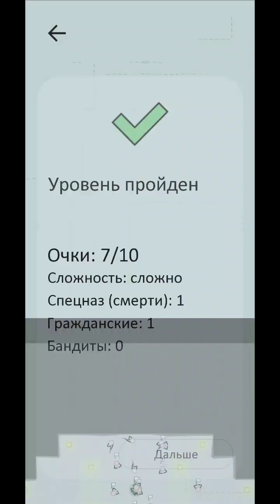Vodobanka - SCP: Site Rescue